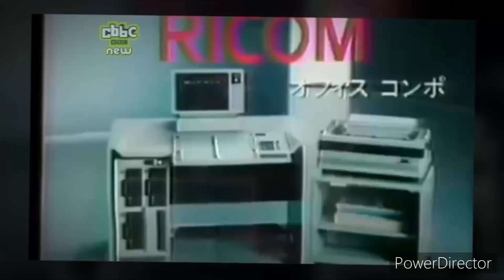CBBC Continuity (11th April 2008)